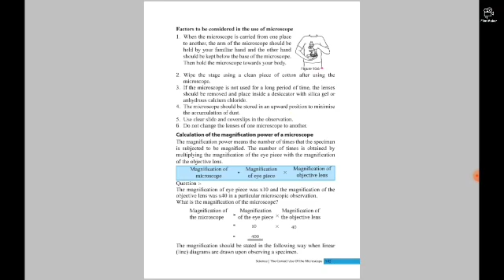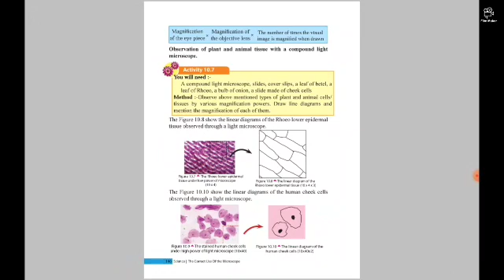Grade 7 science |english medium| THE CORRECT USE OF MICROSCOPE - magnification